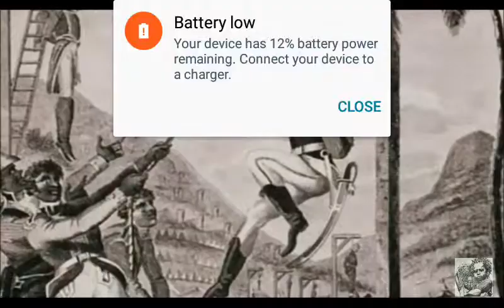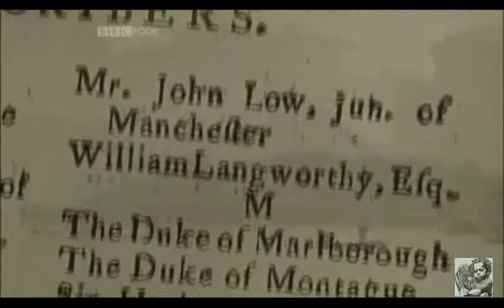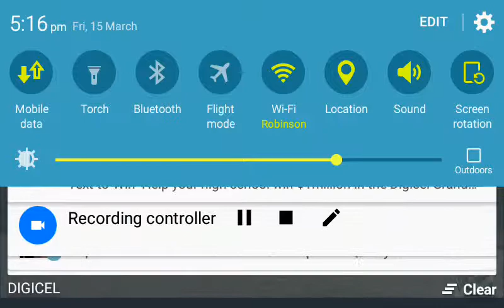Haiti's Hidden Military Prowess (Caribbean Military Legacy)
Between 1791 and 1804 during the Haitian Revolution, the French colony of Saint Dominique rebelled against French colonization. The enslaved population under the leadership of Toussaint L'Overture organized and used shrewd military tactics to out-maneuver French colonists and take the island for themselves.

The former enslaved population of Saint Dominique later defeated the British army (the best army in the world at that time), the French army (sent by Emperor Napoleon) and the Spanish army who manned Garrisons in the neighboring colony which is today's Dominican Republic.

This is the greatest and most improbably string of military victories in all of human history and it was recognized by a group of enslaved Caribbean Negros during the height of slavery.

By any logical measure, it is factual to declare that Caribbean armies have defeated French, British and Spanish armies and if history repeats itself as it usually does, it is likely that this will not be the last times that great and confident armies invade the Caribbean only to face an inevitable yet improbable defeat.